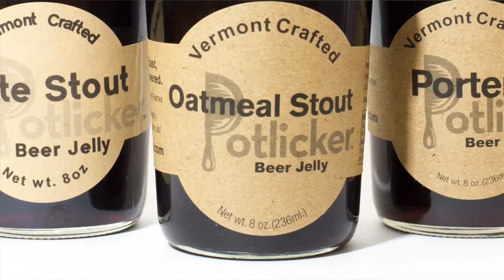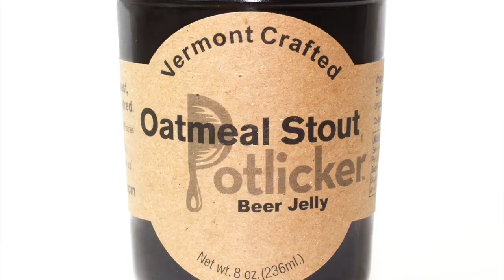17: Nancy & Walter Warner of The Potlicker Kitchen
Nancy Warner was, in her words, so addicted to canning and making jam, that her obsession grew from a home jamming setup to a commercial kitchen serving supermarkets and specialty grocery stores across the country. Join us for a mouth-watering conversation about beer and other types of jellies, and get Nancy and Walter's tips for their favorite ways to use these delicious creations.